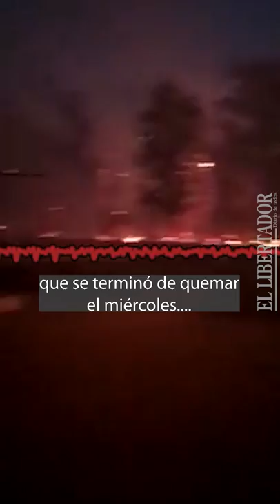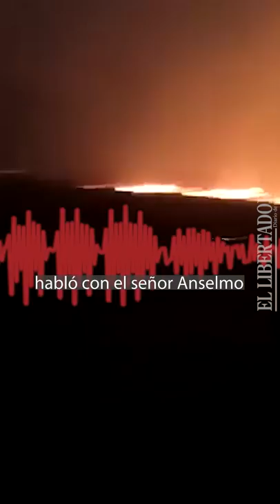Angustia e impotencia de productores de Paraje Galarza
En audios de WhatsApp que se viralizaron, productores de Paraje Galarza, pueblo que fue duramente azotado por los incendios, mostraron su bronca y descontento con el accionar de la provincia ante los focos ígneos